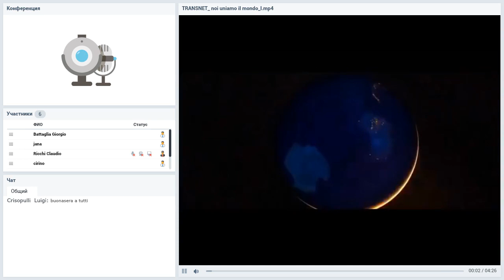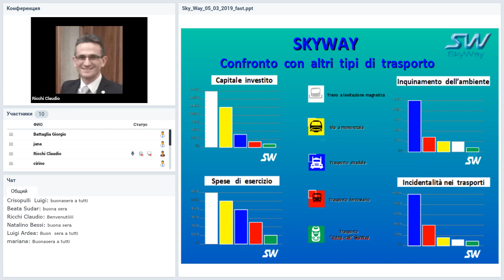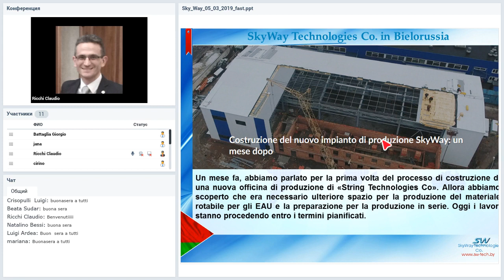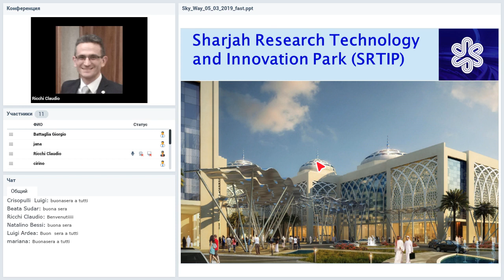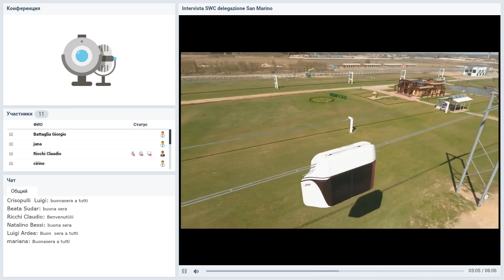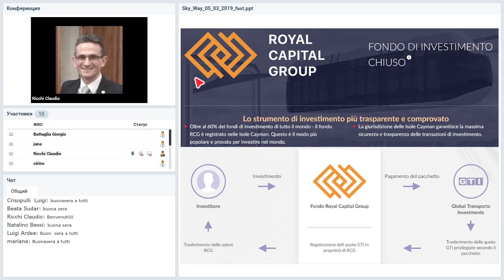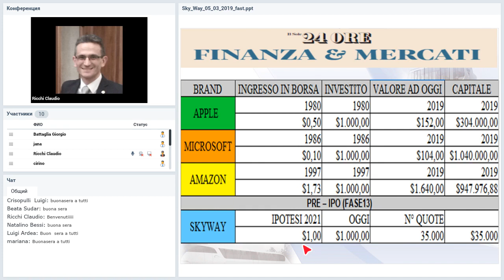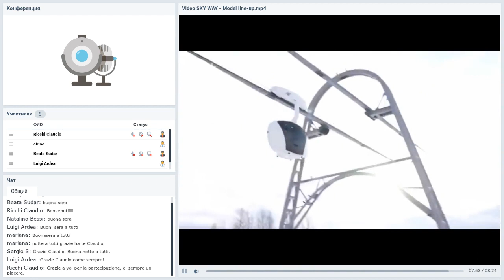05 03 2019 - SkyWay Presentazione / Italia